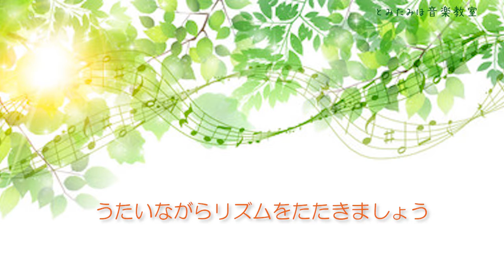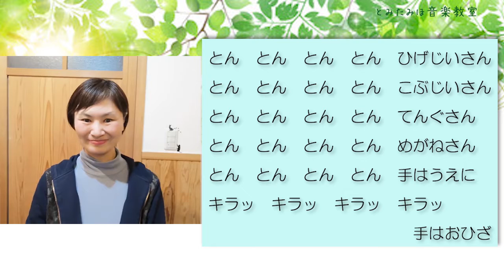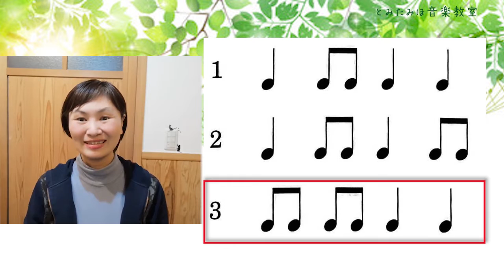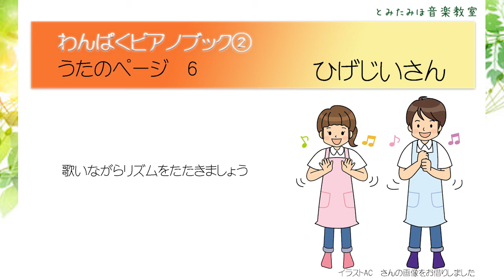ひげじいさん わんぱくピアノブック2うたのページ6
わんぱくピアノブック2
うたのページ6
ひげじいさん

「とんとんとんとん　ひげじいさん」の
とんとんとんとんのところを、いろんなリズムに変えてあそびましょう★